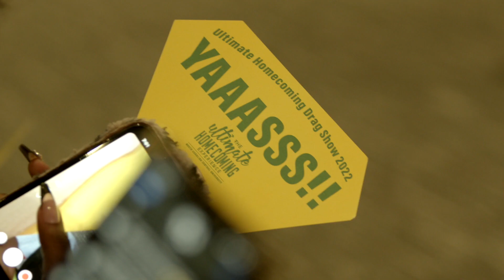Ultimate Homecoming Experience 2022 Highlights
Watch highlights from North Carolina Central University's action-packed 2022 Ultimate Homecoming Experience, and save the date for NCCUHC23, Oct. 29 - Nov. 4!